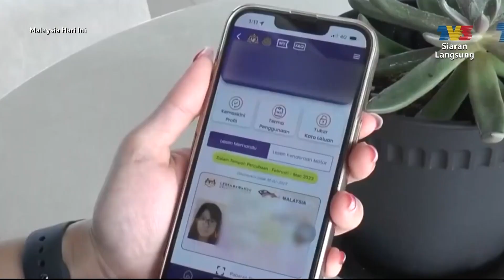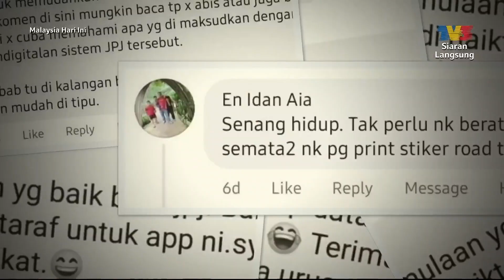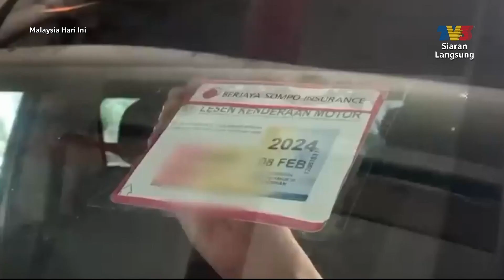Laporan: Cukai Jalan Digital | MHI (20 Februari 2023)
Topik: Laporan: Cukai Jalan Digital